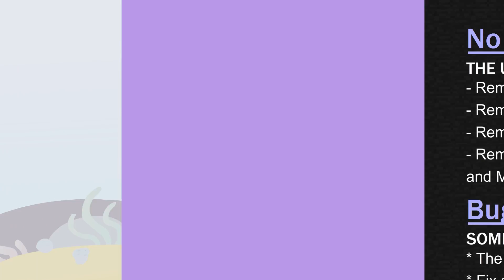What if The Moon didn't exist? | Champ Adventure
Have you ever thought that Our moon, Luna just pop all of the sudden and gone and nothing is going to happen? welp, it's not true... let us watch the whole video to see what's going to happen if Luna didn't exist.

It's my first educational video so please enjoy. :P